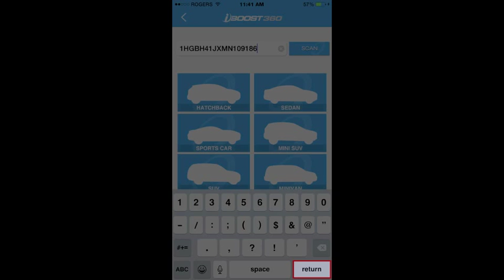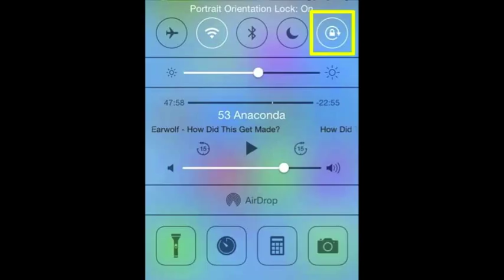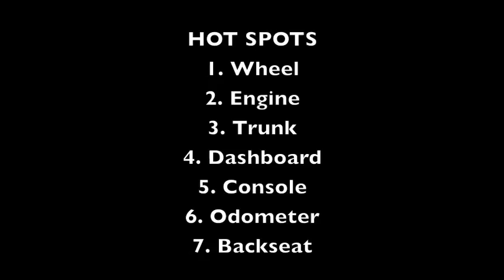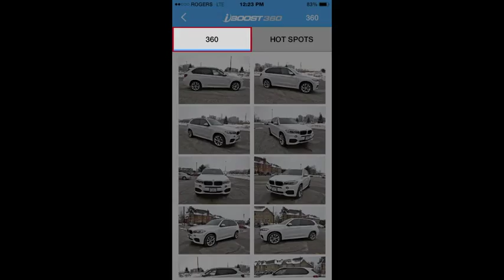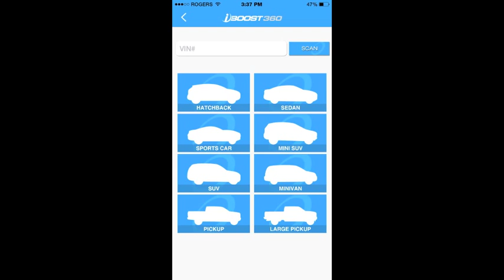iBoost360 Introductory Video (How to create your first 360)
This is another tool to increase conversions on your website. IBoost360 is a revolutionary technology that let’s your consumers get a 360-degree glance at all of your vehicles. Used with advanced software, it stitches together photos from 16 different points around your vehicle to give a very realistic representation. With this easy to use software, you are able to complete each vehicle under three minutes and upload the images to your website directly from the application.

iBoost360 is a customer experience unlike any other that leads to sales. Your consumers control the rotation on your website, allowing them to see every angle and fall in love.

With the ability to display more cars in a more aesthetically appealing manor, your online showroom will improve and your website traffic will expand to new heights. iBoost360 is the difference between getting the lead or it going to your competitor. With consumers visiting an average of 18.1 websites prior to purchase, they are only showing up at 1.3 dealer’s lots before purchasing.

Being able to show consumers your inventory just like you would if they were on your lot is groundbreaking and puts you at a huge advantage. The way you display your inventory is of ultimate importance. The better your vehicle looks, the more leads you are going to get. Get your customers one step closer to a test drive.